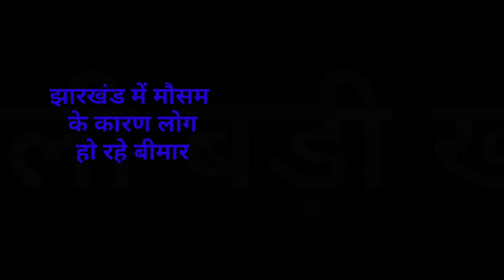संध्या सामाचार 04 अप्रैल 2023 झारखंड की ताजा खबर ।। Today Jharkhand News, Jharkhand Breaking News